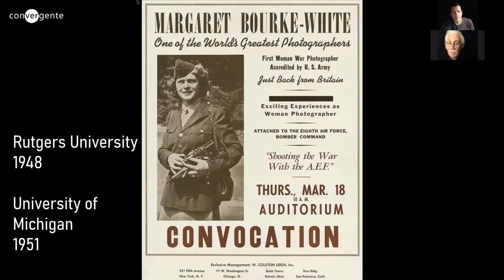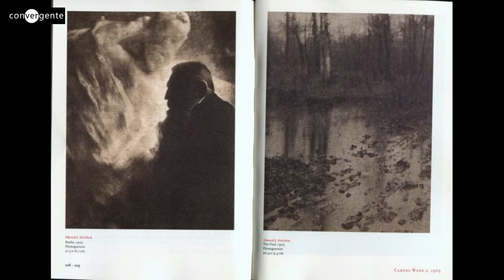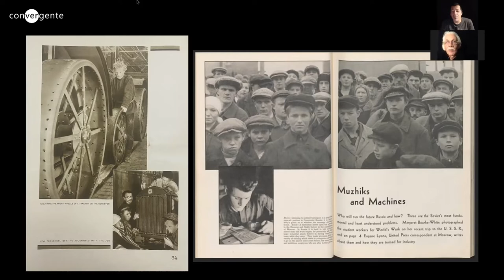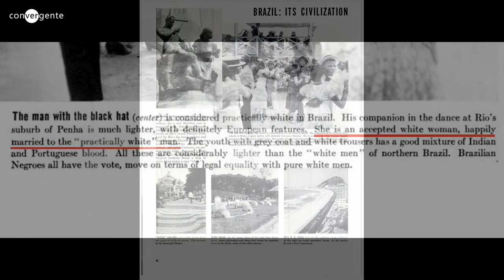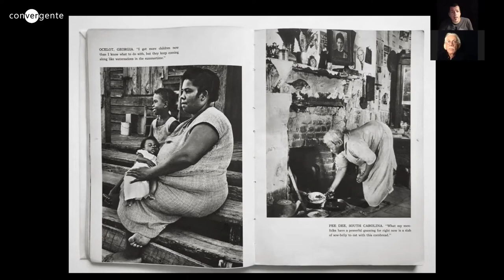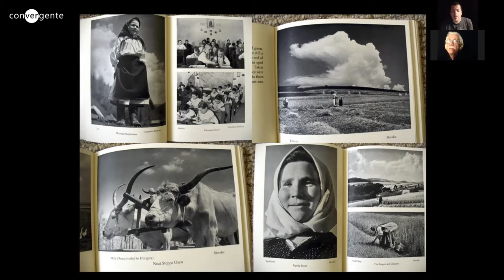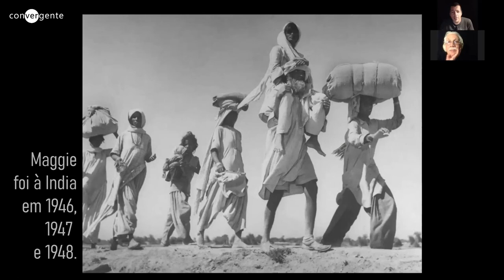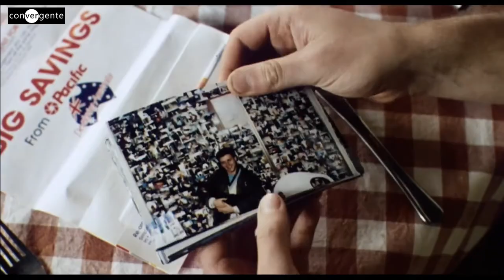CONVERGENTE - Margareth Bourke-White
Maggie, a Indestrutível. O fotógrafo e editor Andre Arruda e o professor Ricardo de Hollanda conversam sobre a vida - e que vida - e a obra  de uma das maiores fotógrafas de todos os tempos.

Snyder, Robert E. “Margaret Bourke-White and the Communist Witch Hunt.” Journal of American Studies, vol. 19, no. 1, 1985, pp. 5–25. JSTOR,